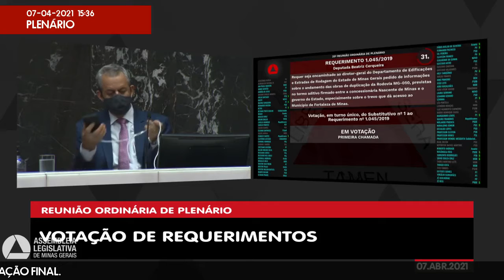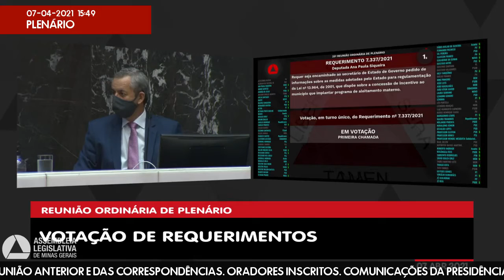07/04/2021 14:00 - 25ª Reunião Ordinária